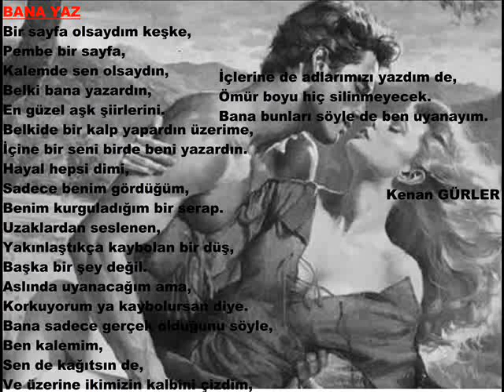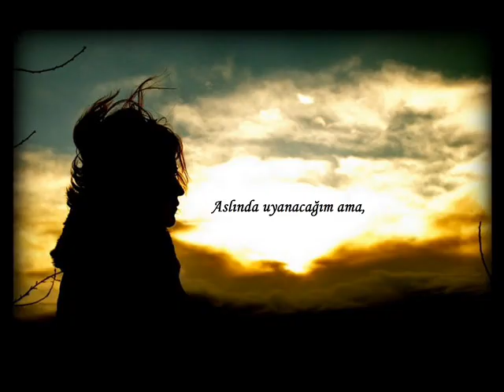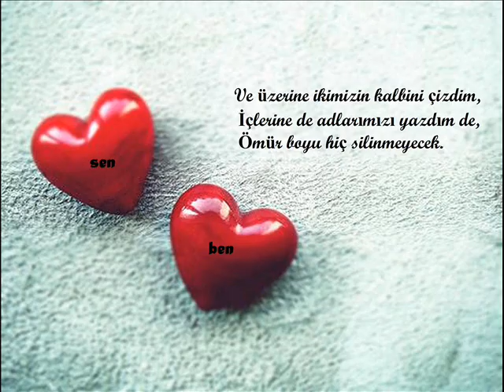BANA YAZ - şiir-foto-clip mp4. (EMRE AYDIN-BU ARA İHTİYACIM VAR SANA)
Kenan GURLER